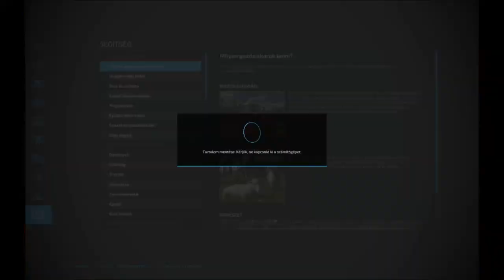Farming Simulator 22 - Black River #1